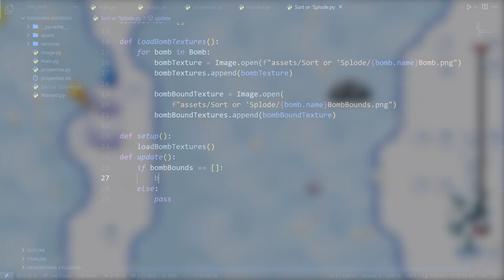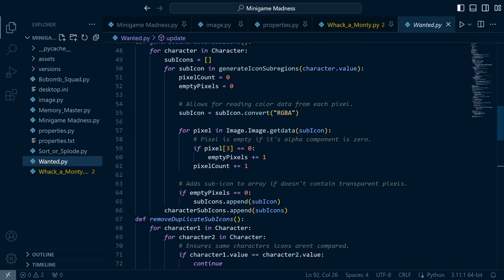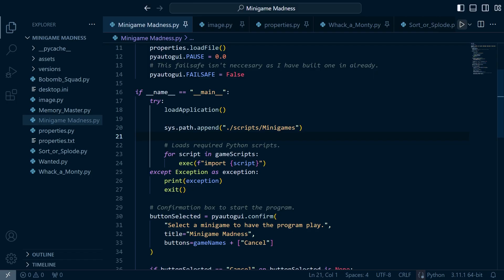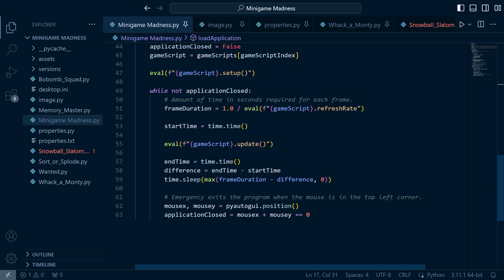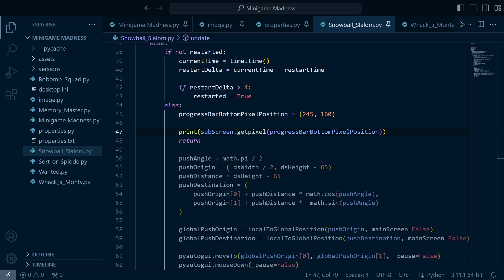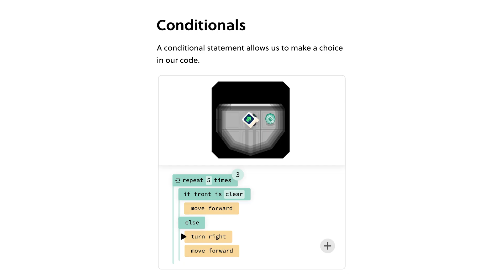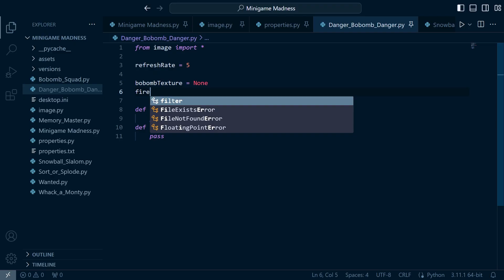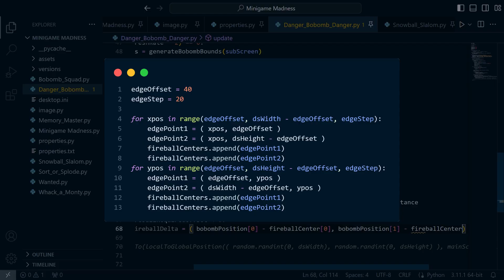Using Image Recognition to Automate More Mario Minigames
In this video I automate some more Mario minigames from New Super Mario Brothers on the Nintendo DS.

MUSIC
Shoutout to @TheNobleDemon for making awesome video game music remixes! Check out their channel if you liked the music in this video!